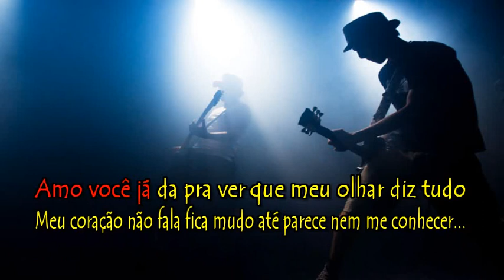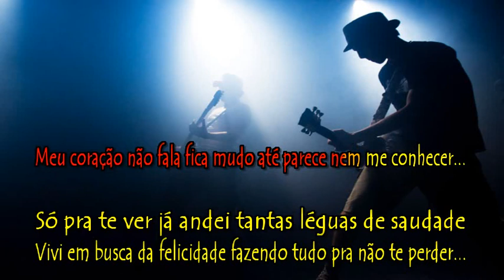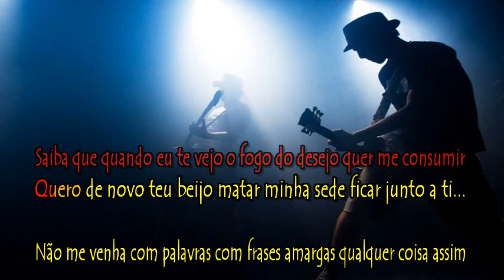Flavio Jose - Seu Olhar Não Mente - Karaoke